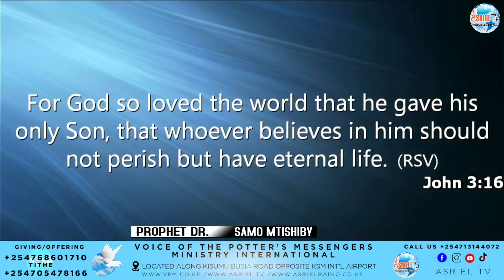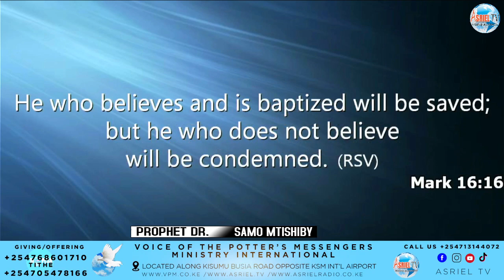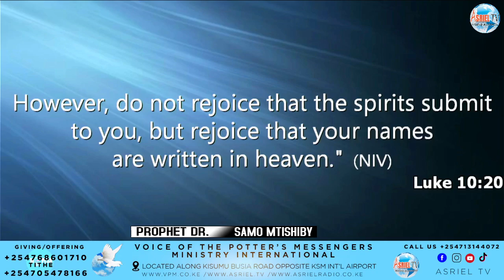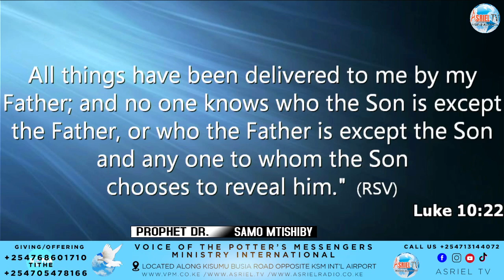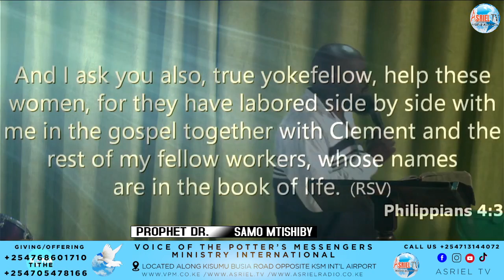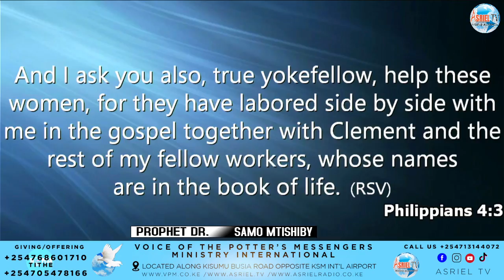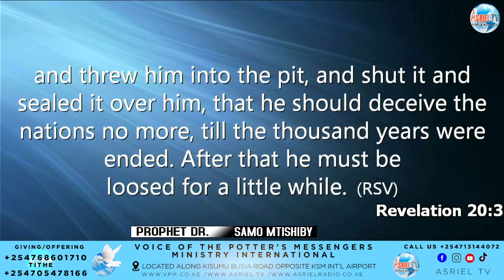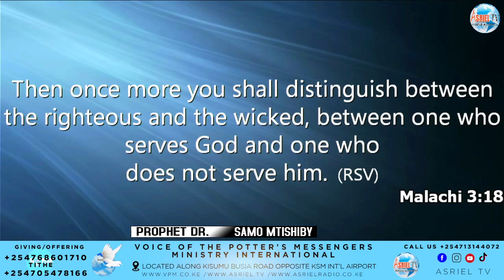SHOCKING REVELATION ABOUT THE AFTERLIFE. "UNLESS YOUR NAME IS IN THE BOOK OF LIFE..."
Prophet Dr. Samo Mtishiby Teachings Of Knowledge